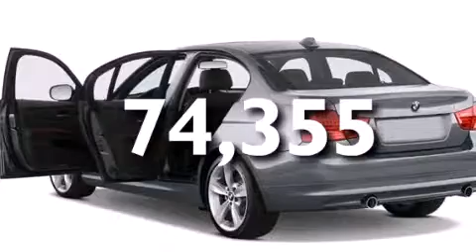2007 BMW 328xi Plainville CT 06062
We've been honored to serve the Plainville CT area , we promise that your experience at our dealership will exceed your expectations ! Year : 2007 Make : BMW Model : 328xi Engine : 3.0L 6 Cyl. Fuel Injected Trans . : Not Specified Exterior : Black Miles : 74,355 Crowley Volkswagen 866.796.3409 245 New Britain Ave Plainville , CT 06062 Pre-Owned 2007 BMW 328xi Plainville CT